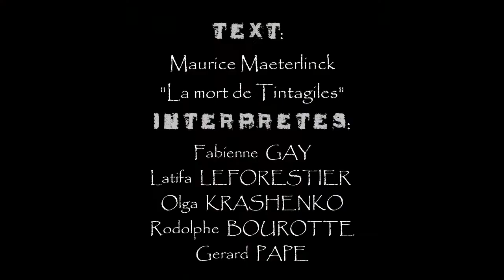Trailer, opera "Tintagiles"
Text: Maurice Maeterlinck "La Mort de Tintagiles". Composer: Olga Krasenko. Performers: FABIENNE GAY, LATIFA LEFORESTIER, OLGA KRASHENKO, RODOLPHE BOUROTTE, GERARD PAPE. Painter: ANNE BLEAUWART.